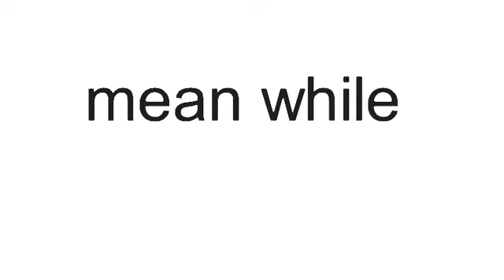Prison break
Sticknodes.com